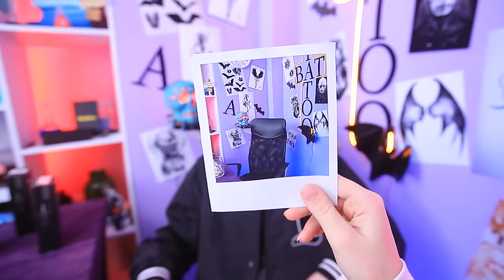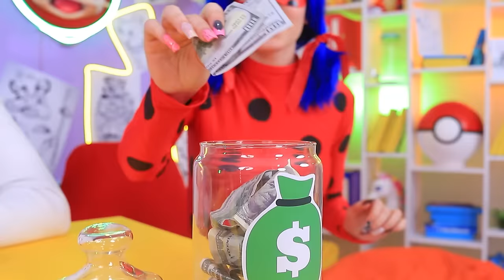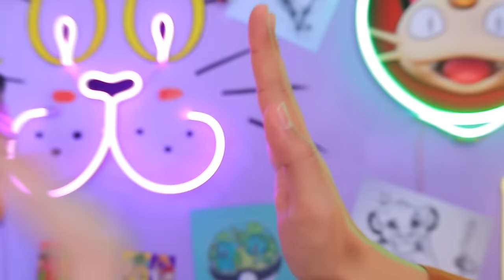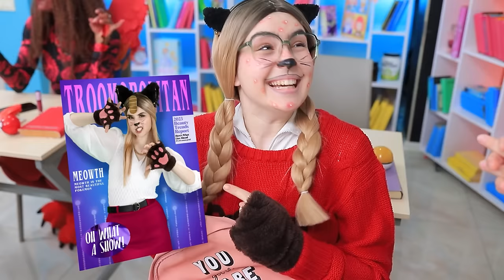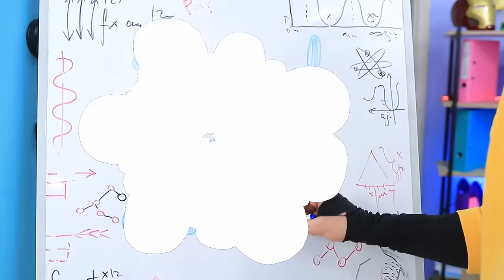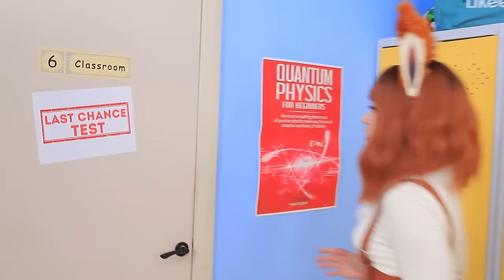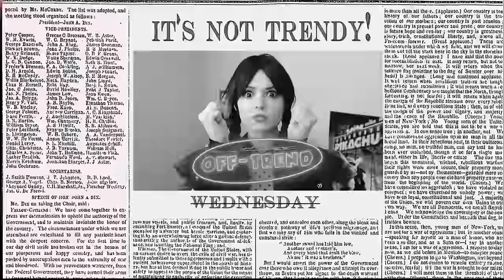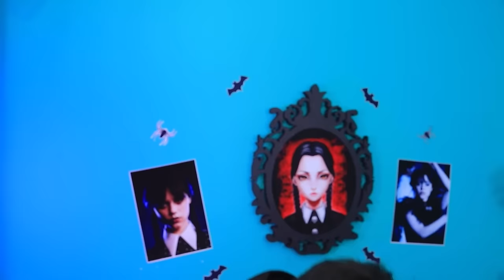Good Vs Bad Tattoo Master! Vampire Tattoo Studio For Superheroes!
🐾 Meowth vs 🦇 Vampire! Tattoo Salon Battle! Who will become the king of tattoos? 🎨💉 Watch the thrilling clash of tattoo styles and art! 🥷🧛‍♂️ Whose heart will you give? ❤️